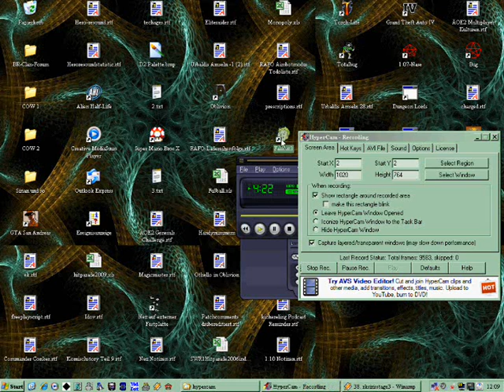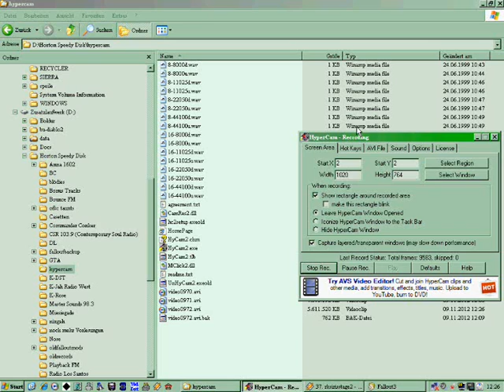Fallout 3 ~Schwester Natalia~ - 63 - noch mehr Lag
und Begleitertod... :(